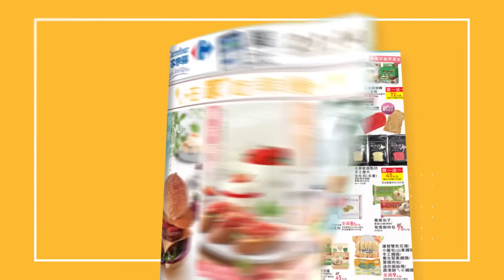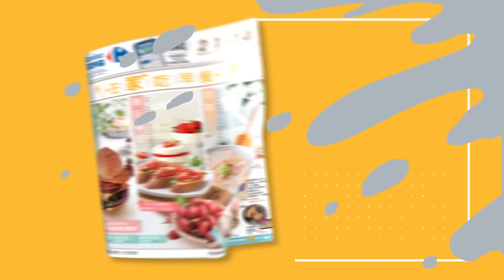【家樂福好康報報】享受晨間元氣時刻，一起在家吃早餐｜家樂福Carrefour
【家樂福好康報報】2/1 - 2/14 在家吃早餐🎉
豐富早餐類商品、精選食譜，讓每天晨間時刻，都能豐富的像是網美級早餐！
🔹會員單筆購買指定商品，每滿$399送統一陽光豆/米漿
🔹台味早餐、健身早點，善用小家電也能變身創意早點
🔹家樂福番茄季！在地小農栽種美味番茄，營養好入菜
🔹愛戀草莓季！網美系草莓烘焙、多元草莓商品，讓少女們萌心大開！
🔹美妝大賞眾多商品買一送一！會員購買指定商品滿$599再抽3C家電
🔹我單身我快樂！個人小家電品牌登場～
2月快來家樂福，提升早餐儀式感🥗🥖

如果你喜歡這支影片，別忘了留言告訴阿福「你最喜歡本期介紹的哪支商品！